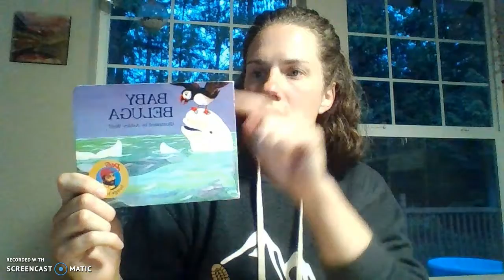2nd Grade Math: Week 8, Lesson 2